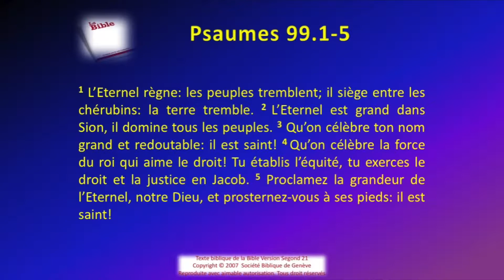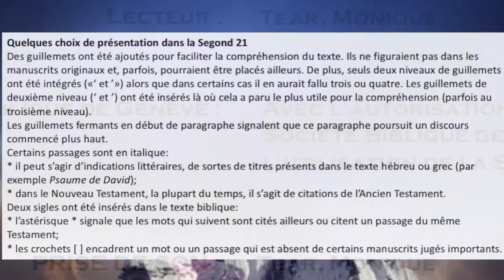19 Le livre des Psaumes chap 099 Sg21 Texte déroulant et l'audio vidéo évangile Bible La Parole d